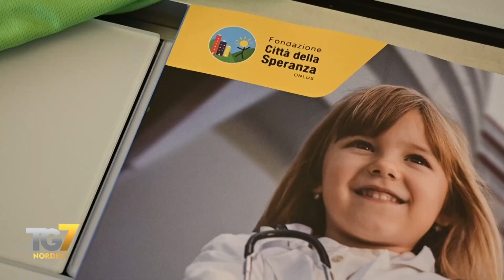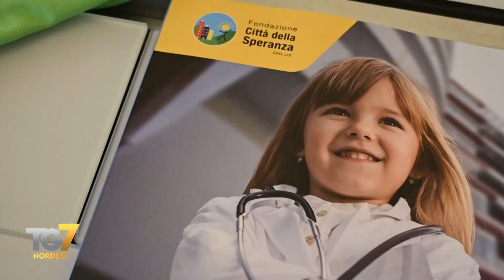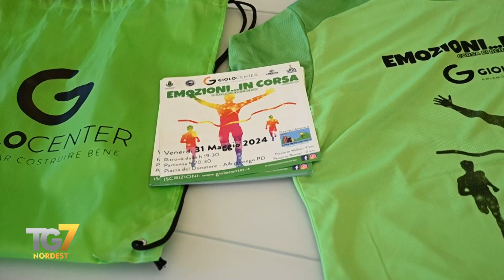Emozioni in corsa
Partenza alle 20:30, due percorsi disponibili, 4 km per i camminatori e 10 km per i runners: torna per l’ottava edizione la kermesse ‘Emozioni in corsa’ ad Albignasego.